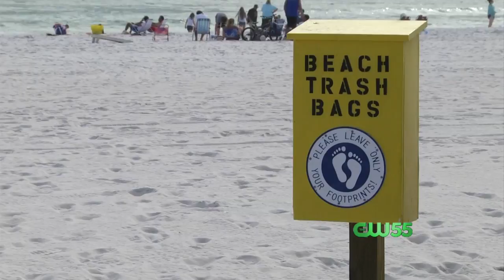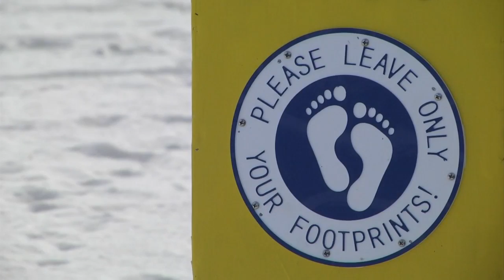Boy Scout Builds Boxes To Keep Beaches Beautiful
CW55's Hayley Minogue reports.